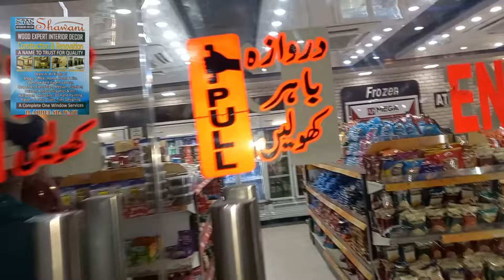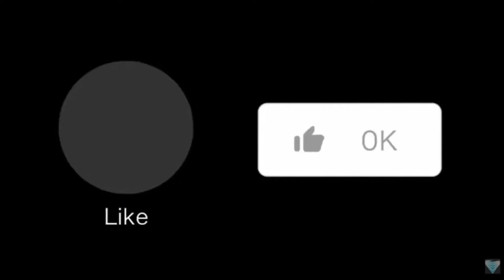NORTHERN BYPASS MANDI UPDATE | SHAWANI VLOG ENGINEERS, CONTRACTORS, INTERIOR DESIGN AND RENOVATION